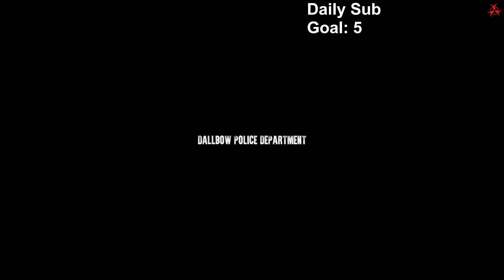Dead Frontier 2 Ritual of the Rabbit is LIVE! Rifle Build Gameplay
Daily sub goal: 5

During today's stream, we're going to be running through the Easter event - Ritual of the Rabbit! It's going to be quite similar to the last event (Lunar).

In my opinion, this is a great time to start playing, or get back into the game if you've been away for awhile.

Video playing during intermissions: (Fatman's Factory)

Coming soon:

Using Rare and Elite Enhancer Guide
Ultimate Rifle Build Skill Review
Overall Skill Review

Dead Frontier 2 is a zombie MMO where players attempt to survive in a world where the undead have run amok.

Some quick notes:

Any equipment that increases Headshot Damage, Damage vs Infected, and Damage vs Mutated is very important to obtain for a solid rifle build and for levelling up your character.

For outpost defense, aim for the zombies legs to slow them down. When possible, try to prevent them from reaching the door.

Video created and owned by: SwiftCrushTv

Thumbnail by - Spartakos

Ritual of the Rabbit, Dead Frontier 2, Dead Frontier 2 Ritual of the Rabbit, Dead Frontier 2 Red Envelope, Dead Frontier 2 Enhanced Dragons Onslaught, Dead Frontier 2 Lunar New Year Event, Dead Frontier 2 Dragon's Onslaught, Dead Frontier 2 Gold Dragon, DF2 Silver Dragon, Dead Frontier 2 Stream, Dead Frontier 2 Pistol Build, Dead Frontier 2 Frostbitten Tyrant, Dead Frontier 2 Christmas Event, Dead Frontier 2 Boss Montage, Dead Frontier 2 Skill Guide, Dead Frontier 2 Trader Guide, Dead Frontier 2 Money Making Guide, Frontier 2 Fatman's Factory, Dead Frontier 2 Comers, Dead Frontier 2 Palehaven City Archives, Dead Frontier 2 Mission Log, DF2 Missions, Dead Frontier 2 Bosses, Dead Frontier 2 Rifle Build, Dead Frontier 2 Skill Review, Dead Frontier 2 New Character, DF2 Rifle Gameplay, Dead Frontier 2 Rifle Gameplay, Dead Frontier 2 Outpost Defense, DF2 Rifle Build, Dead Frontier 2 walkthrough, Dead Frontier 2 tips, Dead Frontier 2 update, Survival horror game, Zombie apocalypse game, Online multiplayer game, Weapon showcase, Loot and gear, Quest guide, Character customization, Dead Frontier 2 community, Player vs. Environment (PvE), Multiplayer survival, Dead Frontier